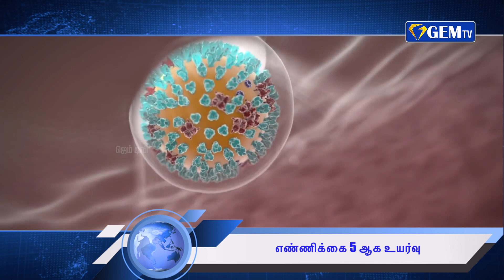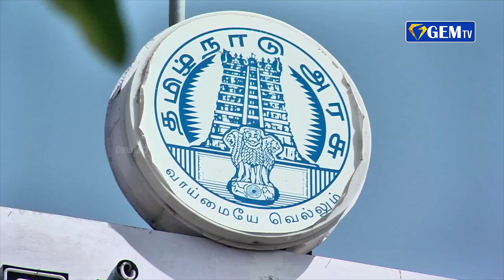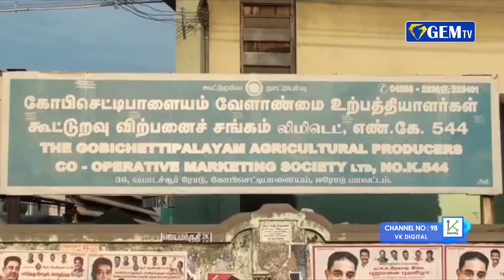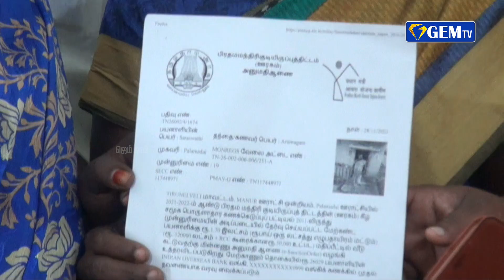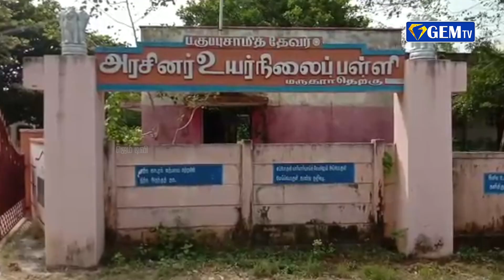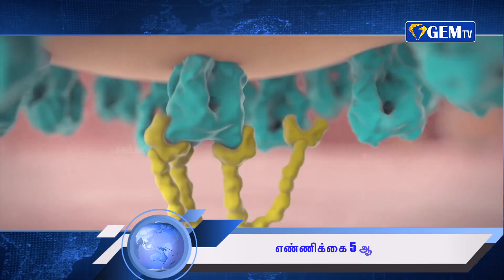ஜெயலலிதா நினைவிடத்தில் ஓபிஎஸ், ஈபிஎஸ் மரியாதை | ஜெம் நிகழ்வுகள் | 05-12-202 | GEM TV